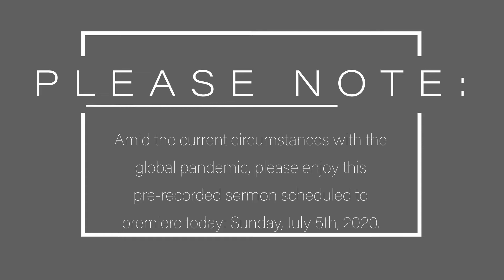"The Power of The King: Calm in the Storm" - Sunday, July 5th, 2020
In the wake of the current circumstances, this sermon was pre-recorded for today: Sunday, July 5th, 2020. Prayers are extended to everyone.

Sermon by: Rev. Frank Jenkins, Sr., Pastor
Mount Olive Missionary Baptist Church

Music by: Rev. Michael Lett, Sr. - Minister of Music and Musician for Mount Olive Missionary Baptist Church

Thank you to FreePik Image for:
Hands Reaching to and from Heaven